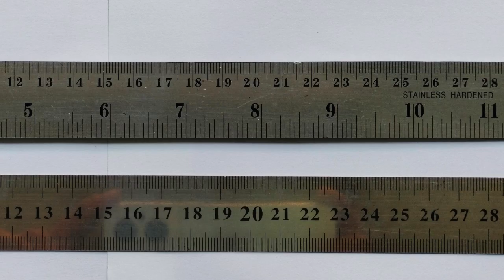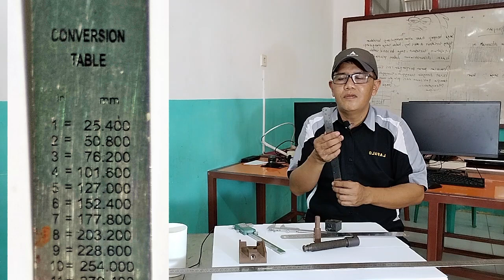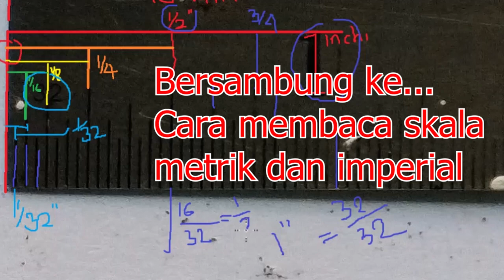⭕️ STEEL RULE BASICS.. 🔴 FUNGSI PENGGARIS, MISTAR, MISTAR BAJA, RULE, STEEL RULE.. ⭕ SMK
STEEL RULE BASICS.. FUNGSI DAN CARA MEMBACA PENGGARIS, MISTAR, MISTAR BAJA, RULE, STEEL RULE (2)

mistar penggaris, mistar baja penggaris, mistar baja, cara membaca mistar baja, cara menggunakan mistar baja
Steel ruler, steel ruler drawing, Steel ruler calibration, Steel ruler calibration procedure, Steel ruler wooden, puzzle box, Steel ruler price, stainless Steel ruler, Steel ruler price

Assalamulaikum WW.

Selamat datang di canel ini,
Mudah-mudahan teman-teman semua dalam keadaan sehat wal afiat, banyak rejeki, ibadahnya bagus, dilancarkan Allah semua urusannya, amin-amin ya rabbal alamin.
Terima kasih sudah mampir di video ini ya temen-teman, semoga bermanfaat !!!

Perkenalkan nama saya.. Mon,
Pada kesempatan kali ini saya mencoba sedikit berbagi pengalaman, tentang alat ukur, baik itu alat ukur dasar dan alat ukur mekanik presesi. Kita sama-sama belajar di canel ini ya teman-teman, semoga kita sukses bareng-bareng.
Setuju ya teman-teman..

Nah buat teman-teman yang baru pertama kali ketemu dengan canel ini, saya sarankan sekalian klik tombol subscrib sekarang juga, kalau teman-teman suka silahkan klik jempol keatas, kalau gak suka jempol ke bawah, dan jika video ini bermanfaat silahkan teman-teman share bagikan ke media sosila teman-teman. Kedepannya saya akan coba buat konten-konten teknik dan konten-konten produktif lainnya teman-teman, dan mudah-mudahan kedepannya juga lebih bagus lagi

O..ya teman-teman, semua orang sudah pasti tau tentang alat ukur, seperti ahli bengkel (mekanik), ahli konstruksi, ahli gambar, ahli las dan sebagainya. Pada video kali ini terkhusus bagi teman-teman yang pemula seperti saya yang akan menggeluti dunia kerja terutama bidang alat ukur pada dunia usaha dan industri. Teruntuk teman-teman yang sudah senior dalam penggunaan alat ukur ini mohon koreksinya, mana tau dalam video ini terdapat kekilafan saya.

Sebelum memulai dengan pengerjaan logam, khususnya kerja bangku sebaiknya seseorang perlu mempelajari cara penggunaan alat ukur terlebih dahulu.
Sebab, bagaimanapun sederhananya pekerjaan, jika benda kerja yang dikerjakan tersebut harus memenuhi syarat ukuran yang telah ditentukan, maka seseorang harus mengukurnya dengan alat ukur

Contohnya
1. Pengukuran di perlukan untuk memberikan batas-batas ukuran pada bahan yang akan
    dipotong sebagai langkah awal dari proses pengerjaan
2. Pengukuran diperlukan untuk membentuk bahan sesuai rencana ukuran berdasarkan
    gambar rancangannya
3. Pengukuran diperlukan untuk merakit, menyesuaikan produk satu dengan produk lainnya
    sesuai dengan fungsinya
4. Pengukuran diperlukan untuk memeriksa dimensi suatu produk
5. Pengukuran diperlukan untuk menentukan kebutuhan stok bahan sesuai dengan orderan
    yang diperlukan
6. Pengukuran diperlukan untuk pertimbangan lain, misalnya menentukan luas, massa,
    kekuatan bahan dan toleransi

Adapun yang dimaksud dengan mengukur disini teman-teman adalah membandingkan ukuran benda kerja dengan ukuran standar. Ukuran standar tersebut menurut Standar Internasional (SI unit) untuk satuan panjang digunakan metrik (mm, cm, m). Namun demikian kenyataan di lapangan perkerjaan keteknikkan masih banyak dijumpai bahan logam atau suku cadang yang menggunakan ukuran dalam satuan imperial (inci/dim) feet atau kaki